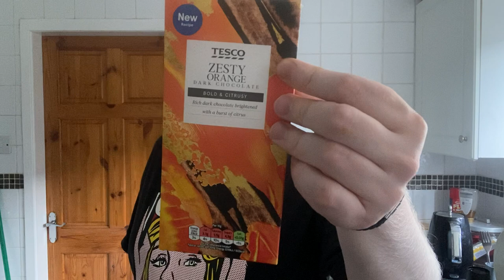Pardus Chocolate Orange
8% ABV